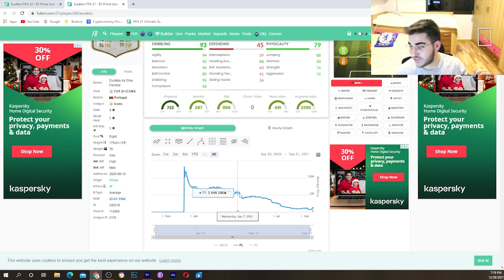PRIME ICON (93) EUSEBIO PLAYER REVIEW! INSANE CARD! FIFA 22